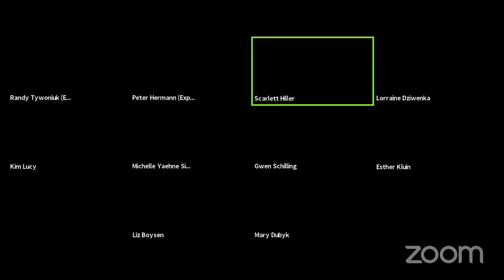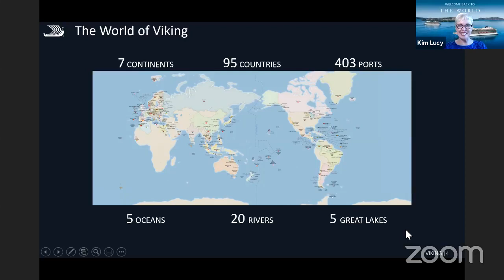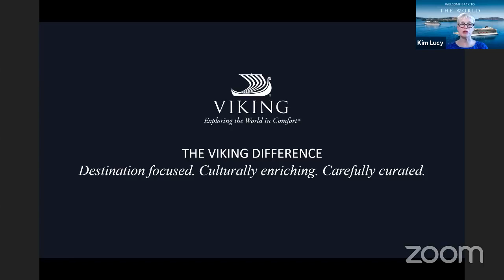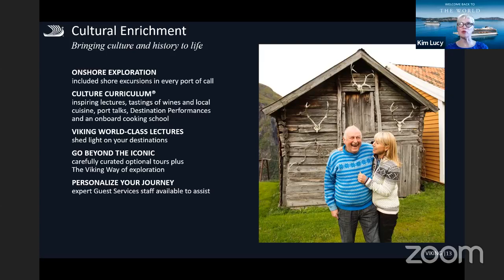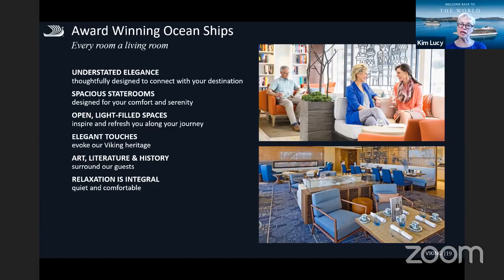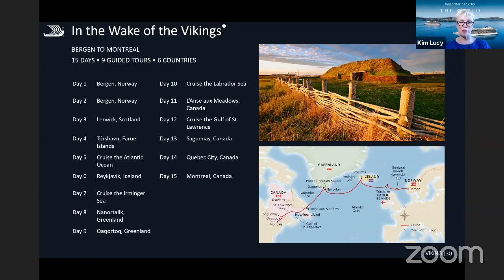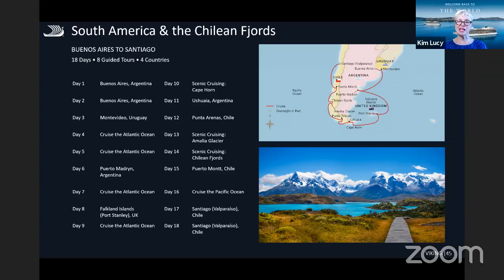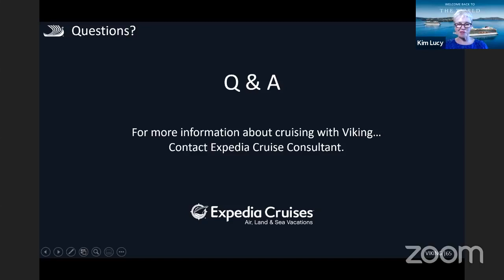Travel Talk Series: Viking Cruises featuring Ocean Voyages